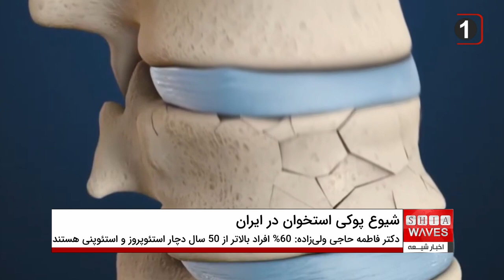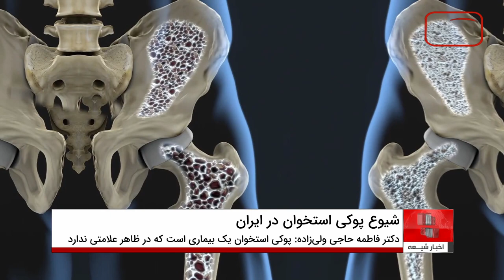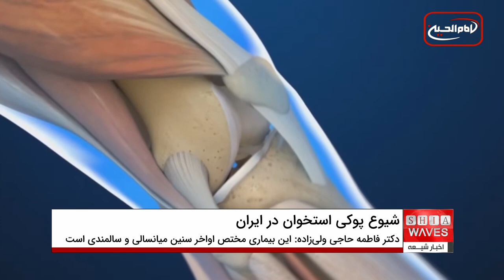شیوع بالای پوکی استخوان درکشور، گفتگوی اخبار شیعه با دکتر پیمان کاغذیان پزشک متخصص ازدوسلدورف آلمان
دکتر فاطمه حاجی ولی‌زاده، رییس اداره بیماری‌های عضلانی – اسکلتی دفتر مدیریت بیماری‌های غیرواگیر وزارت بهداشت ایران با اشاره به شیوع بالای پوکی استخوان در کشور، بر اهمیت افزایش پوشش بیمه‌ای داروهای پوکی استخوان شدید، تاکید کرد.

وی اشاره به اینکه پوکی استخوان یک بیماری خاموش است، گفت: این بیماری مختص اواخر سنین میانسالی و سالمندی است که با مینرالیزه شدن استخوان اتفاق‌ می‌افتد و سبب می‌شود استخوان‌ها متخلخل و شکننده شوند. در واقع ساختار استخوان بهم می‌خورد و ماده معدنی آنها کم شده و استخوان استحکام خود را از دست می‌دهد؛ در نتیجه استخوان با کوچک‌ترین ضربه‌ای که انتظار نمی‌رود، دچار شکستگی می‌شود.

او ادامه داد: پس خود پوکی استخوان یک بیماری است که در ظاهر علامتی ندارد و زمان بروز شکستگی، تازه علائم آن مشاهده می‌شود. با توجه به اینکه بیشتر استخوان‌هایی که پوک می‌شوند شامل استخوان ستون فقرات، استخوان لگن و سر استخوان ران و ساعد است، شکستگی‌ها هم بیشتر در این نقاط رخ می‌دهد. بروز شکستگی سبب ناراحتی و محدودیت حرکتی می‌شود؛ بنابراین در سنین بزرگسالی با سالمندانی مواجه می‌شویم که قدشان کوتاه‌تر شده و این موضوع هم به واسطه این است که ستون فقراتشان دچار شکستگی شده و یا روی هم خوابیده و این یکی از علائم پوکی استخوان است.

او با تاکید بر اینکه شیوع پوکی استخوان در کشور ما بالا است، توضیح داد: پیمایش بررسی وضعیت پوکی استخوان در کشور در سال ۱۴۰۰ _ ۱۴۰۱ انجام شده است. این پیمایش سومین پیمایشی از این دست بود که انجام می‌شد اما با پیمایش‌های قبلی تفاوت‌های زیادی داشت. یکی از مهم‌ترین تفاوت‌ها این بود که در سطح وسیعی از جامعه نمونه‌گیری برای آن انجام شده؛ بنابراین می‌توانیم نتایج آن را به کشور تعمیم دهیم. پیمایش‌های قبلی ما به شکل محدود انجام شده بود اما این پیمایش مناطق شهری و روستایی را دربرگرفته است.

وی افزود: به طور کلی با دو واژه استئوپروز (پوکی استخوان کامل) و استئوپنی (از دست رفتن چگالی استخوان البته نه در حد پوکی استخوان کامل) از بروز پوکی استخوان منجر به شکستگی یاد می‌شود. ۶۰ درصد افراد بالاتر از ۵۰ سال ایرانی دچار استئوپروز و استئوپنی هستند و از هر ۳ خانم بالاتر از ۵۰ سال و از هر ۵ مرد بالاتر از ۷۰ سال یک نفر دچار شکستگی ناشی از پوکی استخوان می‌شود